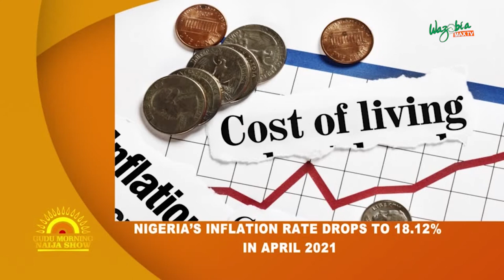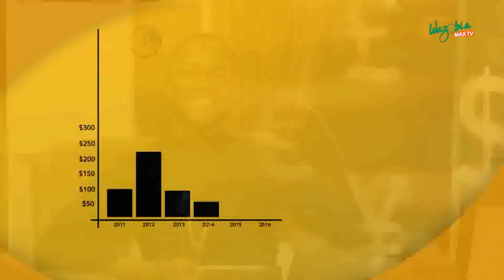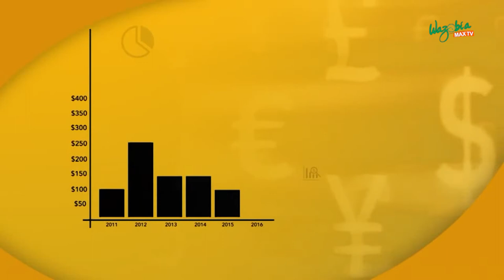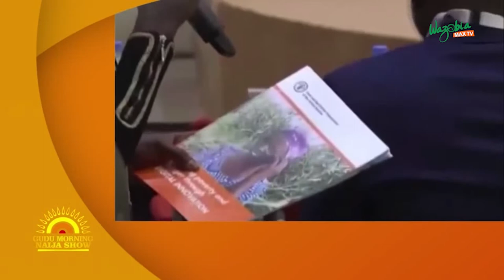Making Agriculture Attractive | Business Matters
Making agriculture attractive requires that the costs of farming and doing business are improved while at the same time productivity is increased. Once agriculture becomes appealing, it would encourage more youths to gravitate to agriculture and agribusiness thereby leading to more jobs created.